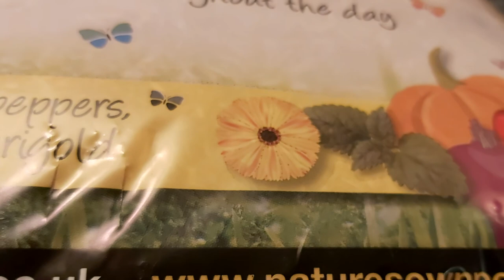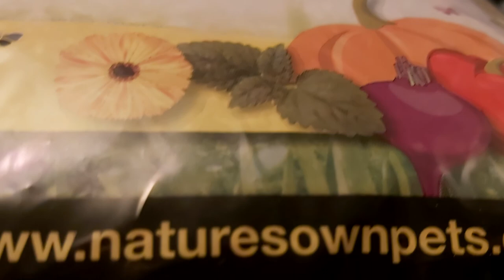MY PILLOWS LIKE AN ALPINE MEADOW. МОИ ПОДУШКИ КАК АЛЬПИЙСКИЙ ЛУГ.